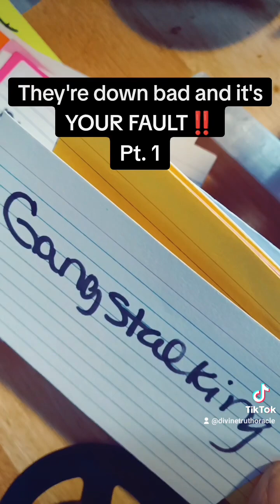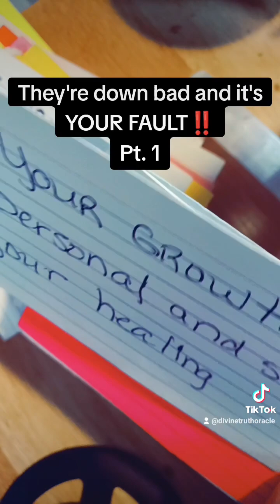The LIE DETECTOR determined that's a LIE 🤥